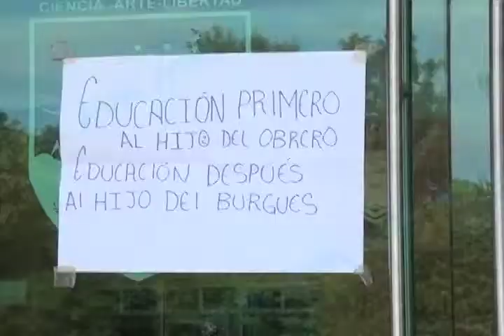HIRAM RECHAZADOS UABJO FT